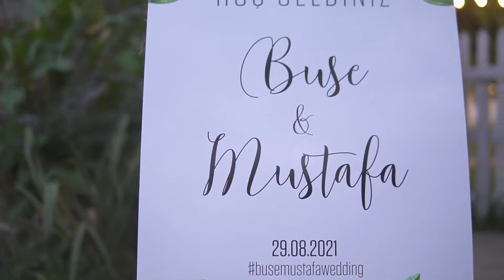Senfoni Bahçesi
Senfoni Garden Kır Düğünü
Polonezköy/Beykoz/İstanbul